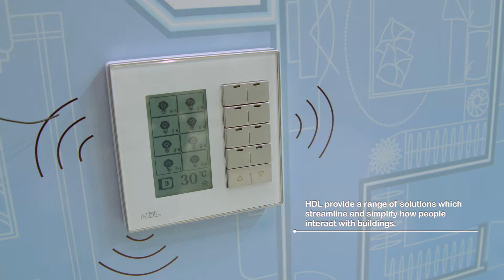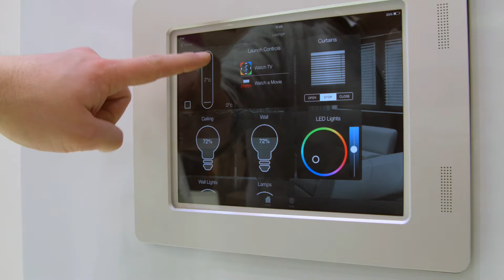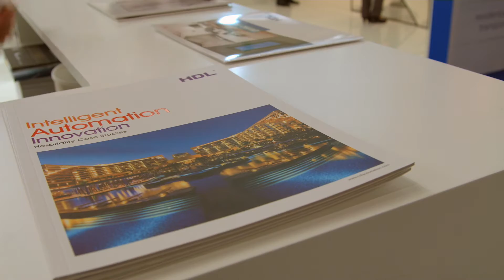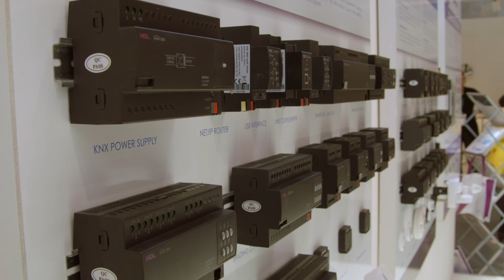2016 Frankfurt Light + Building Expo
To celebrate HDL’s attendance at the 2016 Frankfurt Light+Building exhibition, we’ve put together a short video!

Want to find out about the next expo HDL will be attending?